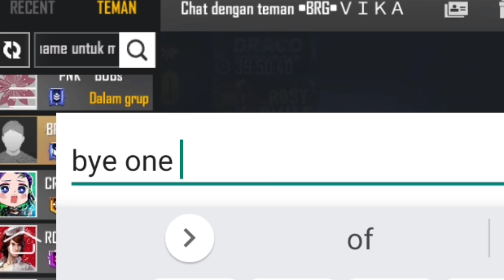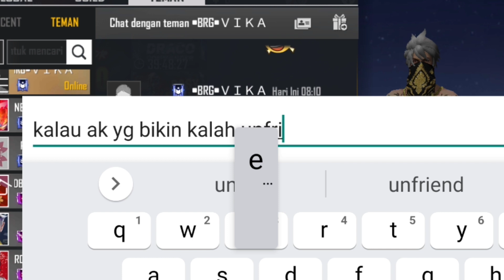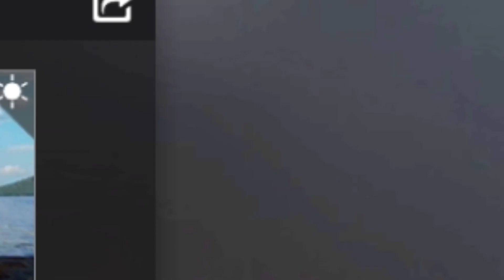BYE ONE SAMA CEWEK CANTIK AUTO DI JUMPSHOOT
Alway support me 🙏🏻
Nick : PNK GAMING
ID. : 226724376